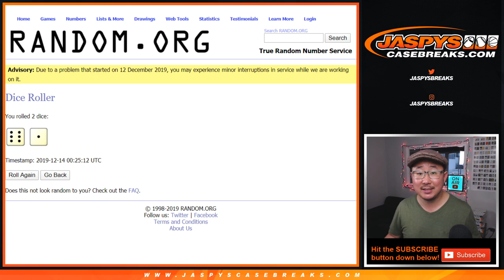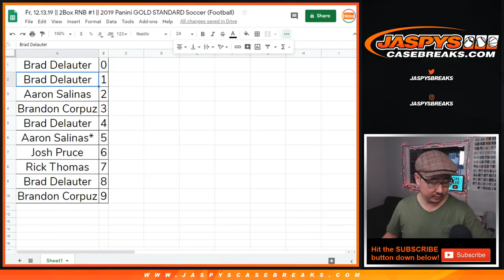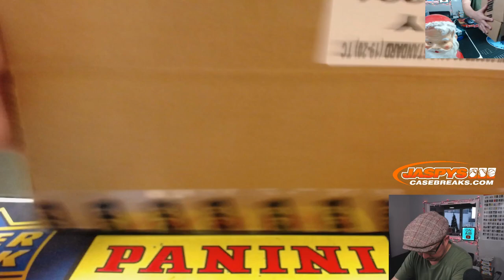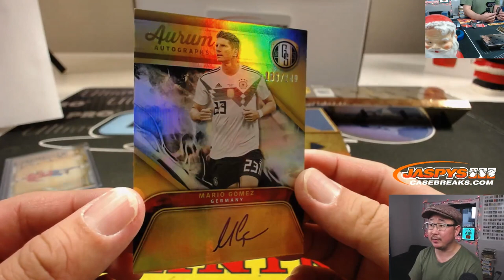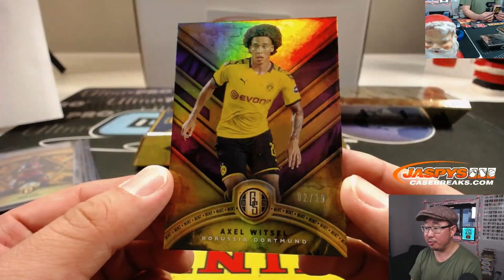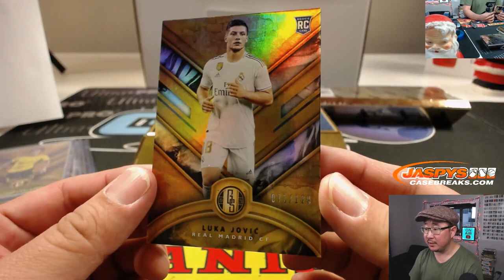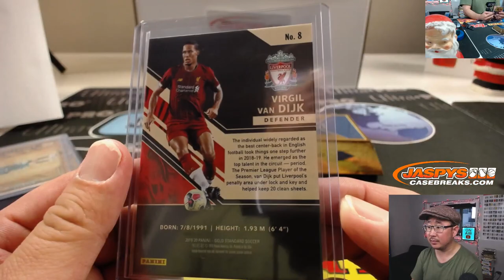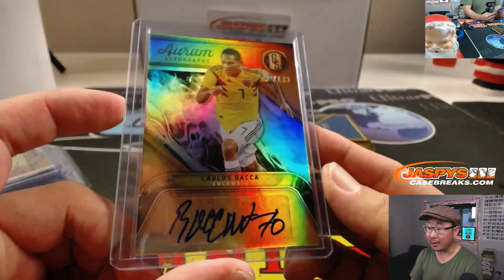Fr, 12.13.19 || 2Box RNB #1 || 2019 Panini GOLD STANDARD Soccer (Football)